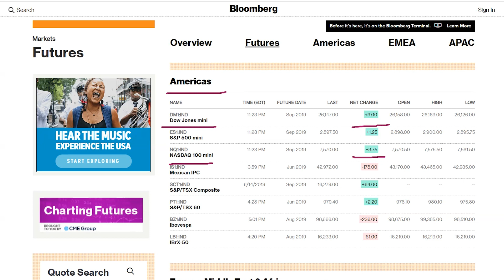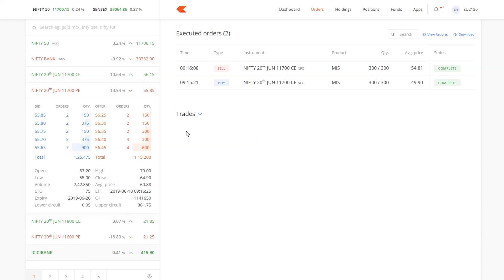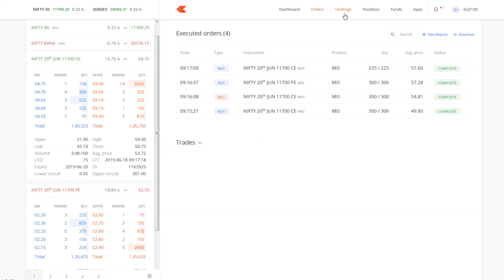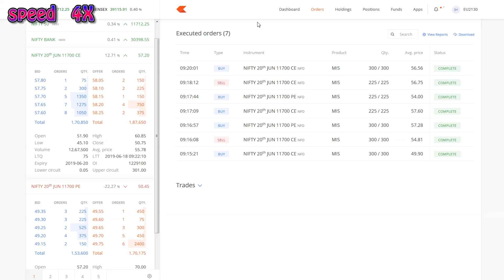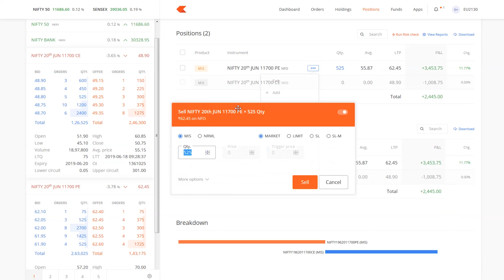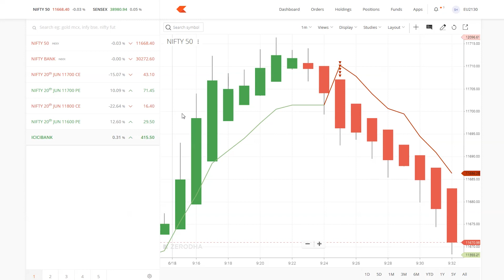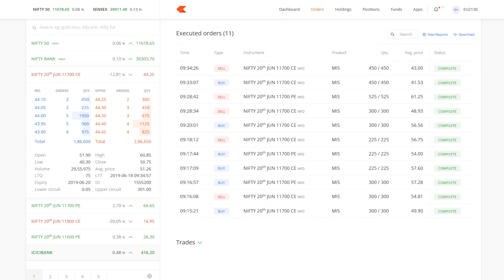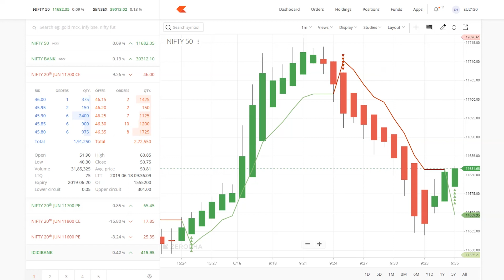nifty option hedging live trading strategy 18 june 2019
join my Telegram grp :
click link below to join free